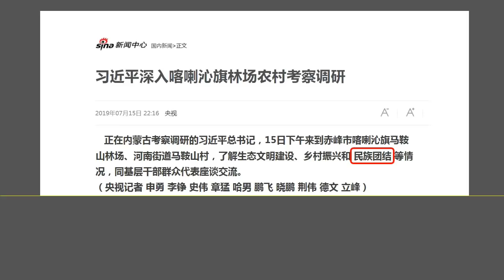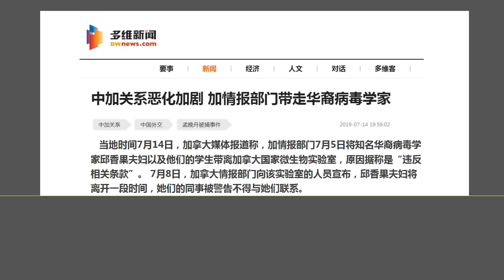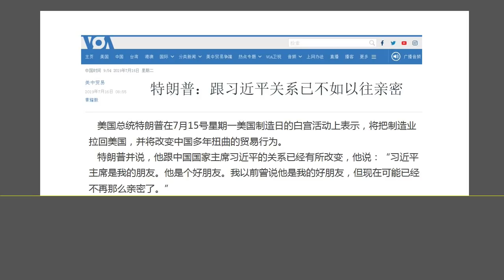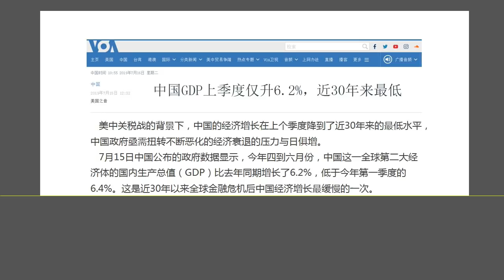习近平能躲过去吗？习近平突然现身内蒙古，或将缺席北戴河会议躲避元老们批评.（2019.7.16）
森哲深谈（832）：习近平能躲过去吗？习近平突然现身内蒙古，或将缺席北戴河会议躲避元老们批评.